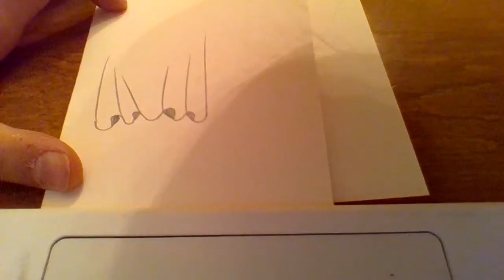how to draw curtain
drawing a curtain